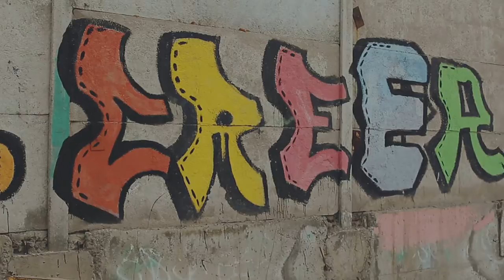Primer día del taller - Liceo Bicentenario